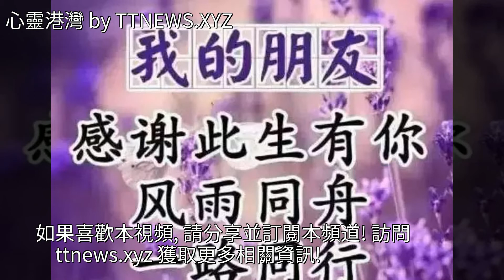早上好，新的一天，送上問候，願你一天幸福輕鬆，過上快樂的一天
早上好，新的一天，送上問候，願你一天幸福輕鬆，過上快樂的一天早上好，新的一天，送上問候，願你一天幸福輕鬆，過上快樂的一天一抹陽光 雞湯 美文